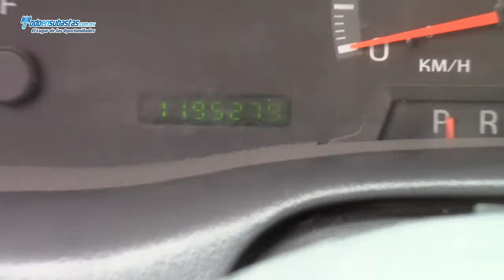Ford / F-150 XL MID (J7A) Automática A/A B/A CD / 2009